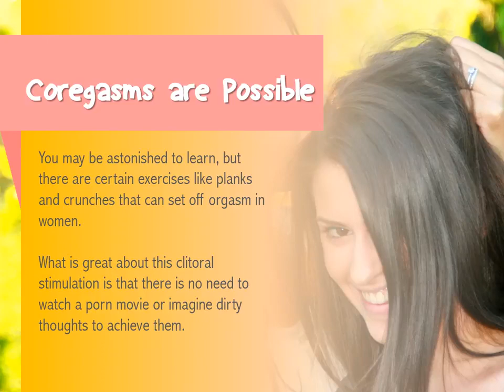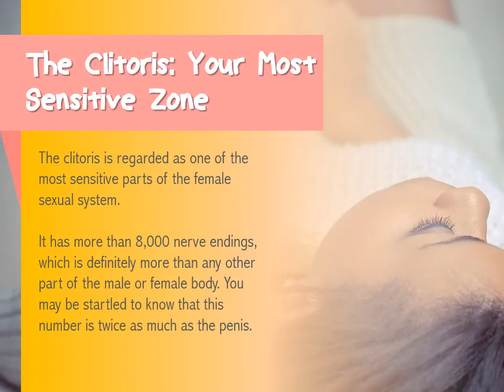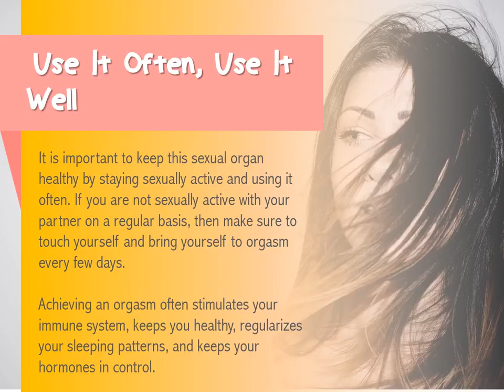8 Things Your Gynecologist Wont Tell You About Your Clitoris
Excerpt: It’s no wonder that a woman’s body is mysterious, and so is the clitoris. If you are not aware of the secrets of this wonder button, learn to know more about your clitoris in detail.

Content:

1. 8 Things Your Gynecologist Won’t Tell You About Your Clitoris

2. Your Pleasure Button Never Gets Old: Once fully developed, the clitoris maintains its potency for the rest of a woman’s life. This simply means that you will carry the similar orgasmic capability even at your ripe old age, just as you did when you were in your 20’s. So, that’s the good news for guys. Your woman may get old, but her mysterious love knob never will.

3. Coregasms are Possible: You may be astonished to learn, but there are certain exercises like planks and crunches that can set off orgasm in women. What is great about this clitoral stimulation is that there is no need to watch a porn movie or imagine dirty thoughts to achieve them.

4. Yes, It Grows: Hormonal changes occurring in a woman’s body will make her clitoris grow. When a woman enters her 30’s, her pink button will grow four times as it was on the commencement of puberty. Well, the growth of the clitoris does not stop here. Another astonishing fact is that after menopause, the clitoris will be seven times larger than it was at birth.

5. The Clitoris: A Mini- Penis: The clitoris works like a penis in various ways. It has a penis-like shaft, erectile tissues just like a penis, and tiny glands with its foreskin, as well. Your clitoris is actually a mini penis, but it’s affected differently by your hormones. The clitoris has erections at night as well, similar to the penis. Although clitoral erections are not very visible, they work similarly.

6. The Clitoris - Your Most Sensitive Zone: The clitoris is regarded as one of the most sensitive parts of the female sexual system. It has more than 8,000 nerve endings, which is definitely more than any other part of the male or female body. You may be startled to know that this number is twice as much as the penis.

7. Your Clitoris Has One Job - Sexual Pleasure: Your clitoris is a master of only one job. It has no reproductive function, but it is designed specifically for providing you the ultimate sexual pleasure. It’s no surprise that only 30 percent of women experience orgasm through vaginal penetration and the rest reach orgasm through clitoral stimulation. So, now you have more reasons to love your clitoris.

8. Your Clitoris is Bigger Than You Think: The clitoris does not look big. However, the legs of the clitoris that are shaped like a wishbone extend up to five inches deep into the body and down the labia. Only the clitoral head and the hood are situated outside the body. If we say the button you see externally is just the tip of the iceberg, it would not be an exaggeration.

9. Use It Often, Use It Well: It is important to keep this sexual organ healthy by staying sexually active and using it often. If you are not sexually active with your partner on a regular basis, then make sure to touch yourself and bring yourself to orgasm every few days. Achieving an orgasm often stimulates your immune system, keeps you healthy, regularizes your sleeping patterns, and keeps your hormones in control.

If you're interested in trying these amazing Ideas and look for related articles, just click this link: